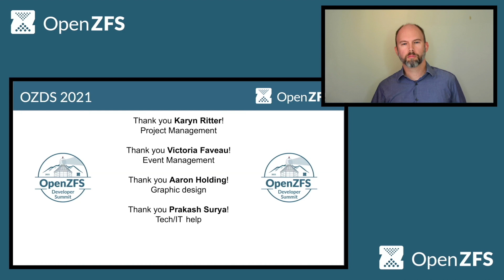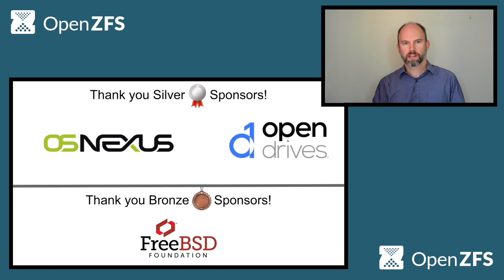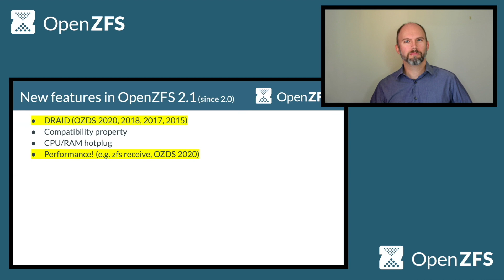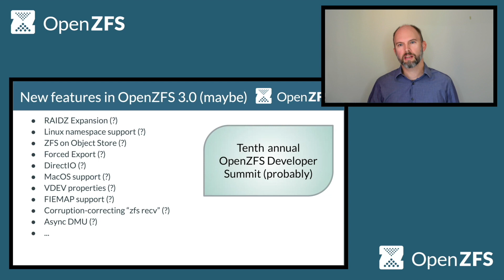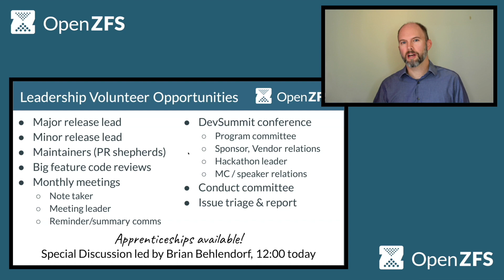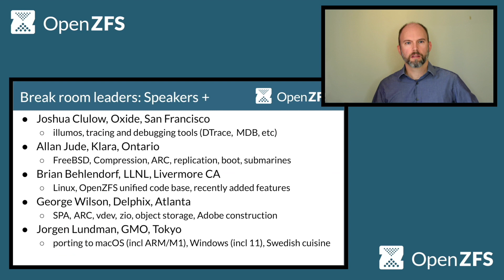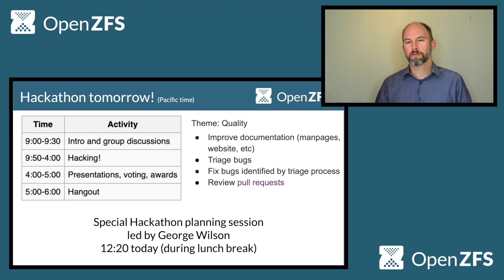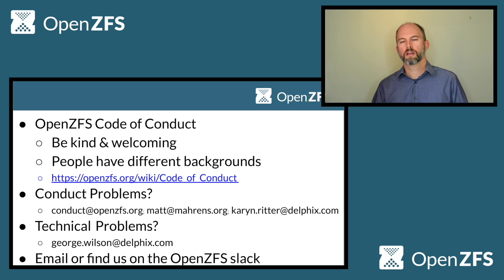State of OpenZFS 2021 by Matt Ahrens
From the 2021 OpenZFS Developer Summit